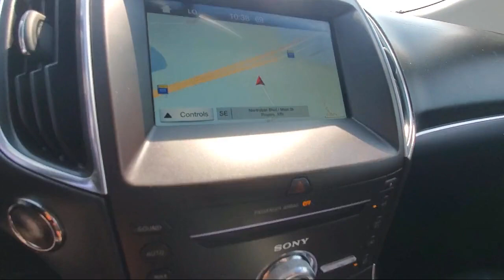2017 Ford Edge Titanium St. Cloud Minneapolis Maple Grove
2017 Ford Edge Titanium Stock Number: 12094 Vin:2FMPK4K93HBB58429.

13830 Northdale Blvd.